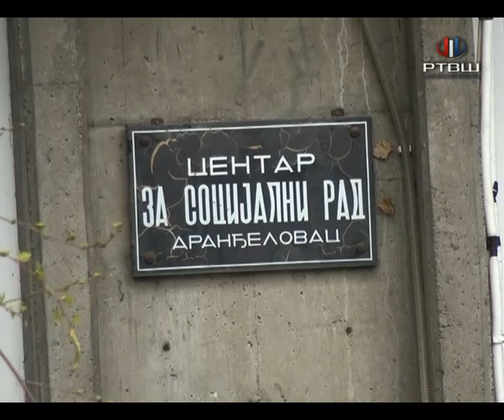RTV Šumadija - CZSR